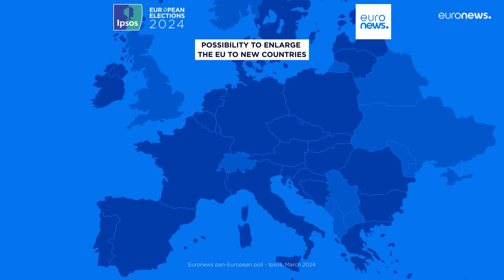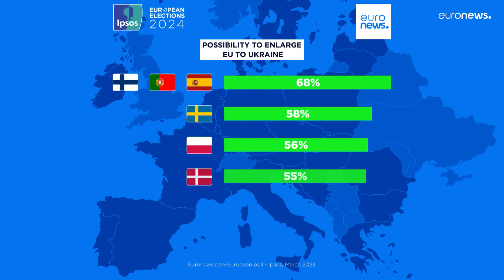Новости дня | 4 апреля — вечерний выпуск